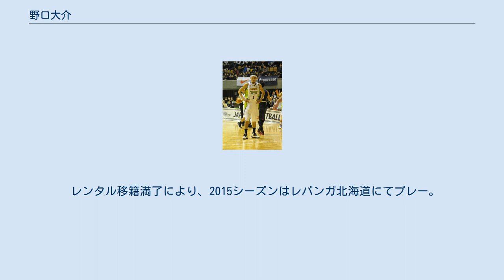野口大介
野口 大介（のぐち だいすけ、1983年〈昭和58年〉5月26日 - ）は、日本のプロバスケットボール選手。
北海道亀田郡七飯町出身。
ポジションはパワーフォワード。
B3.LEAGUE・長崎ヴェルカに所属している。
 幼稚園の頃からスキーを始め、七飯町立七飯中学校でバスケに転向し函館選抜に選ばれる。
中1で既に身長は180cmあった。
高校は東海大四高に進み、1年次より全国大会に出場。
 大学は日本体育大学に進学。
同期の大西崇範、新井靖明、与那嶺翼らとともに4年次にインカレ3位となる。
 卒業後、大塚商会（現：越谷アルファーズ）を経て、2007年に高校時代の同期である菅原洋介とともにレラカムイ北海道に加入。
 2009-10シーズン途中に伊藤拓郎が契約解除されてから、2013年オフに多嶋朝飛が移籍加入するまでチームにおける唯一の北海道出身選手であった。
 2011年、ウィリアム・ジョーンズカップで日本代表に選出。
 2014-15シーズン途中からシーズン終了まで、つくばロボッツにレンタル移籍。
 レンタル移籍満了により、2015シーズンはレバンガ北海道にてプレー。
 2019-20シーズンから、サンロッカーズ渋谷に移籍。
 2021シーズンからB3.LEAGUEに新規参入する長崎ヴェルカに移籍。